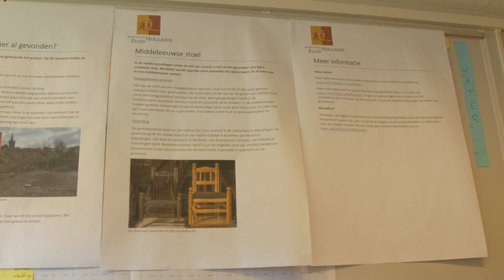Bochtafsnijding Delftse Schie| Provincie Zuid-Holland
Inloopdag voor bewoners en andere geïnteresseerden  om de werkzaamheden en de archeologische vondsten te bekijken.